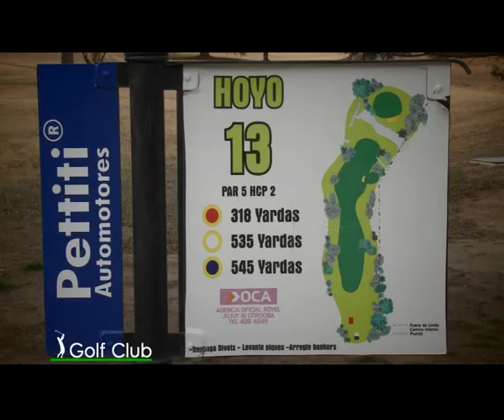Golf Club Bloque 1 03 07